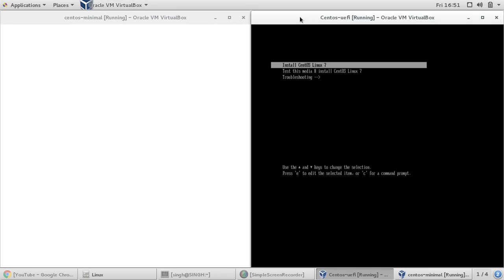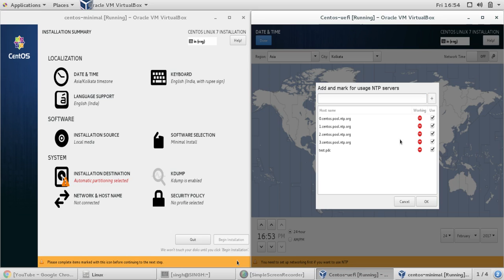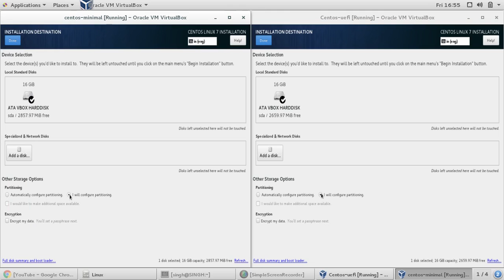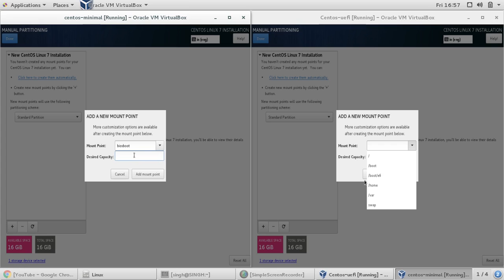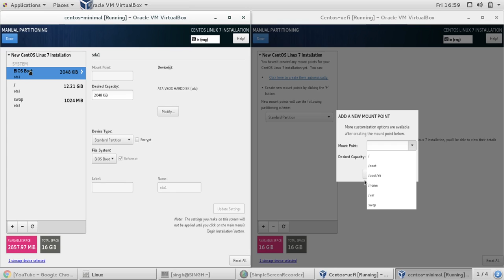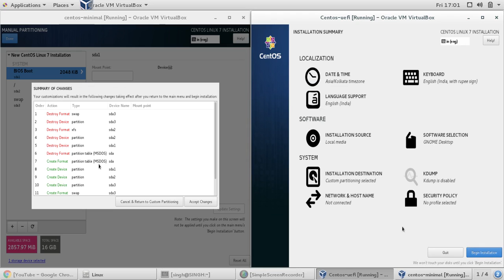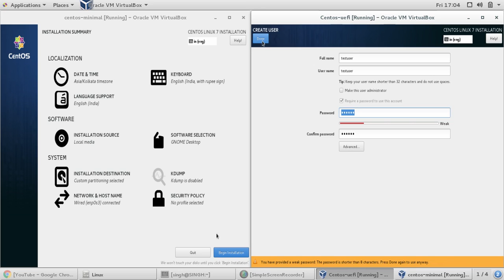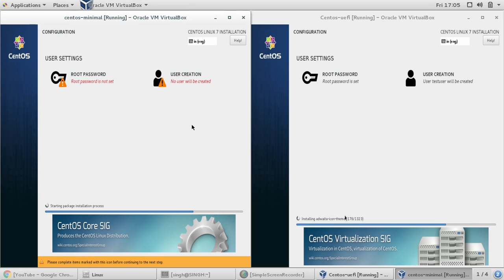CentOS 7 Installation with Legacy/UEFI in Virtualbox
In this video, i tried to explain the difference between CentOS 7 Legacy -UEFI installation.